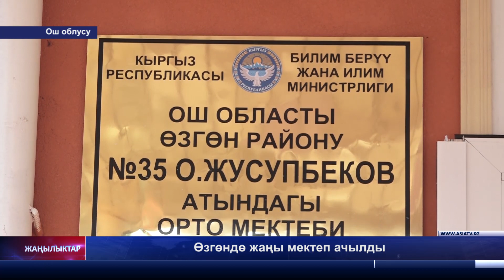Өзгөндө жаңы мектеп ачылды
Премьер-министр Мухаммедкалый Абылгазиев Ош облусундагы иш сапарында Өзгөн районунун Бостон айылындагы орто мектептин ачылышына катышты. Өкмөт башчы өз сөзүндө учурдагы экономикалык реформалар биздин балдардын келечеги үчүн жасалууда деди. 275 орунга ылайыкталган орто мектептин бүтүшүн бүт айыл элин күтүп келген. Республикалык бюджеттен каржыланган билим уясында балдар үчүн жакшы шарттар түзүлдү. Билим берүүнүн деңгээлин жана сапатын көтөрүүгө багытталган жаңы мектепте мугалимдер үчүн талаптар койулду.